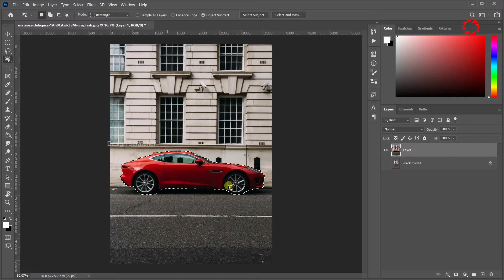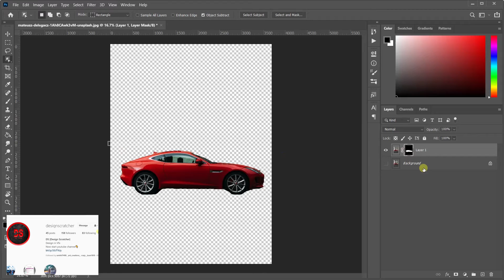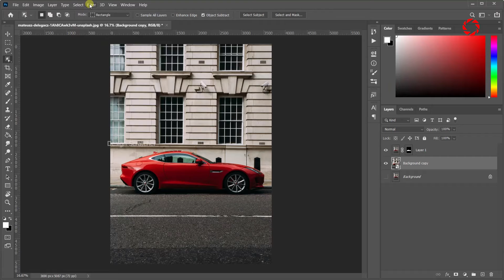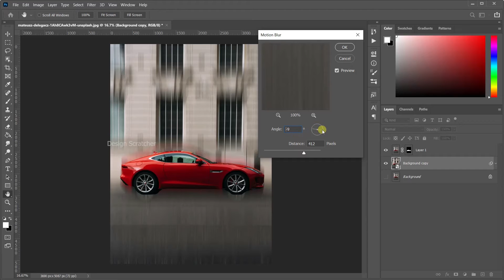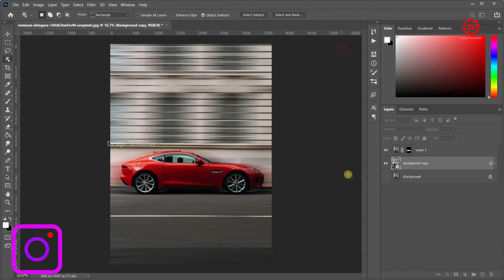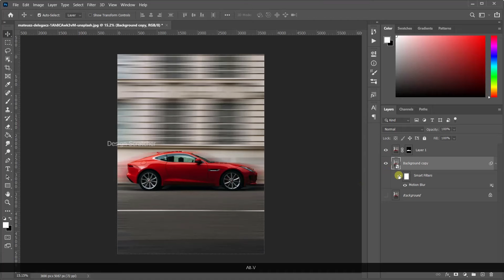Moving Motion Blur Effect in PHOTOSHOP|Quick Tutorial|Ds|Design Scratcher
This Video Created Moving motionblur Effect in Photoshop Quick Tutorial.

For Personal[Viswa Ds]:
Facbook:

Viswa Ds

My Other Yotube Channel:
Ds Cuts[Art Works]:

Chapter:
Intro:(0:00)
Mask The Car:(0:21)
Motion Blur:(0:49)
Adjust:(1:01)
Final:(1:26)

Tittle